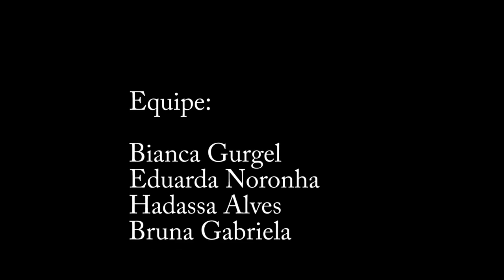Maquiagem para Arrasar na Selfie [videoaula]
Videoaula produzida por alunos do segundo ano do curso de Produção de Áudio e Vídeo da EEEP Jaime Alencar de Oliveira.
Eduarda, Bianca, Hadassa e Bruna, em setembro de 2016, turma Charlie Chaplin, professor Sávio Ponte.